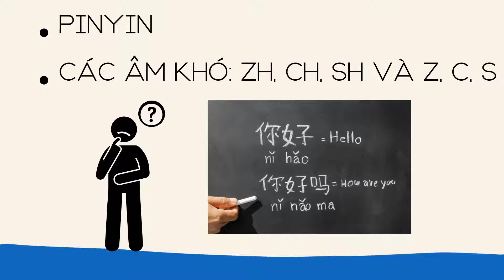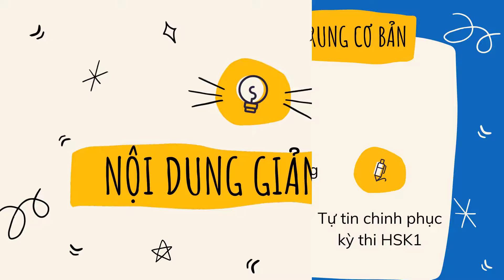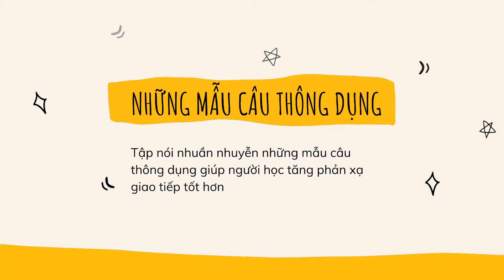Tiếng Trung giao tiếp siêu dễ nhớ cho người mới bắt đầu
欢迎你来到我的Youtube频道     :D
Bạn thân mến, bạn mới bắt đầu học tiếng Trung và muốn mình giao tiếp tốt nhưng chưa biết học thế nào? Học cùng ai?
Vậy thì video này chính là dành cho bạn.
Hãy cùng xem video với mình nhé!

Trong video gồm có:
00:00 Intro
00:10 Vấn đề người mới học gặp phải
00:32 Liệu có phải chỉ cần biết tiếng Trung bồi là đủ?
01:16 Khóa học tiếng Trung cơ bản
01:25 Mục tiêu khóa học
01:42 Nội dung giảng dạy
02:36 Outro

🎁 Để nhận quà tặng bộ từ vựng thi HSK mới từ cấp 1 đến cấp 4, các bạn có thể truy cập vào link sau
Sau đó để lại thông tin và email, mình sẽ gửi tài liệu cho các bạn nhé. Lưu về và học dần thôi nào!

Nếu bạn có bất cứ câu hỏi nào, có thể để lại câu hỏi ở phần bình luận bên dưới.